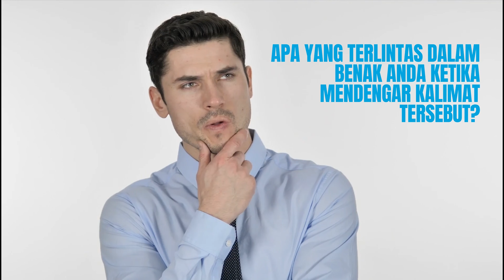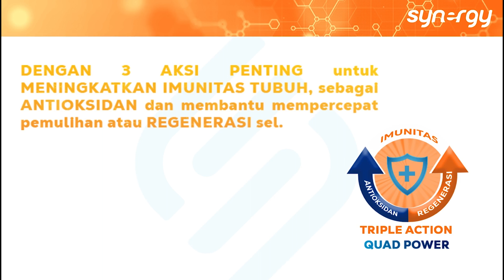SynerClove - Protection Premix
SynerClove adalah minuman herbal kombinasi ekstrak cengkeh pertama di Indonesia, sebagai pelindung tubuh yang berfungsi untuk meningkatkan imunitas dengan menghambat pertumbuhan dan melawan bakteri dan virus penyebab penyakit, sebagai antioksidan untuk memperkuat perlindungan sel dan organ, serta mempercepat regenerasi atau pemulihan dan penyembuhan dari infeksi seperti flu, batuk dan pilek dan peradangan atau nyeri pada organ tubuh lainnya